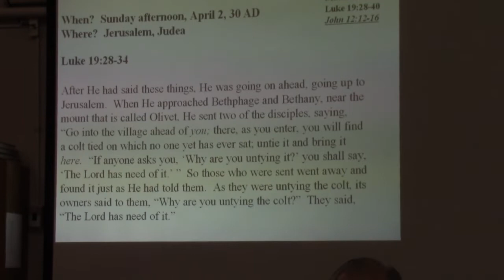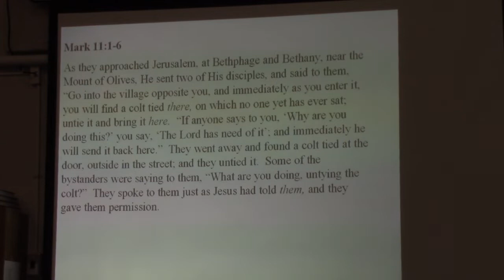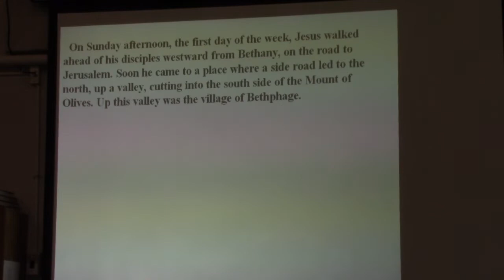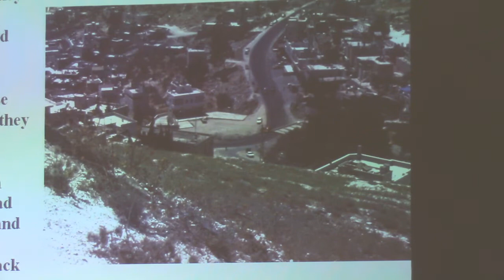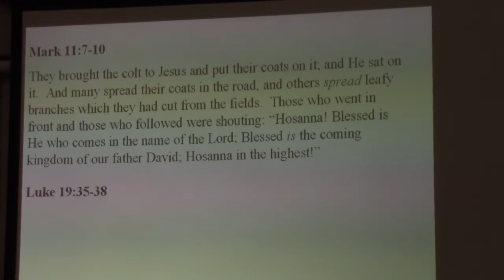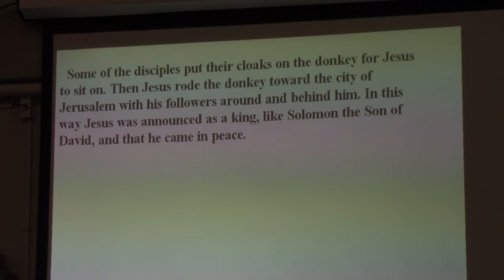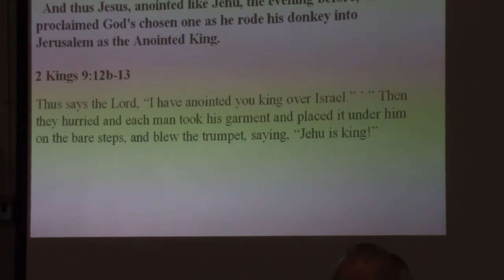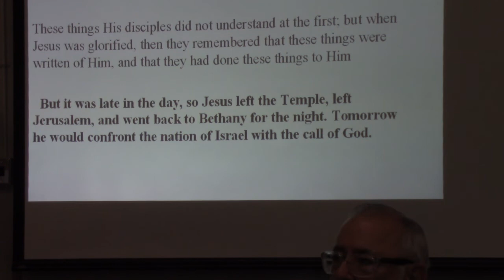Jesus Proclaimed King